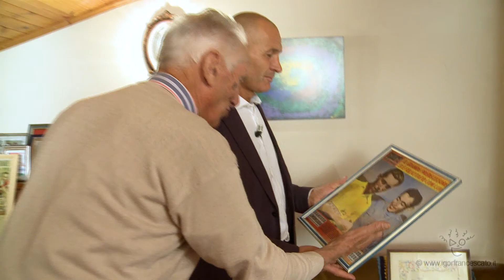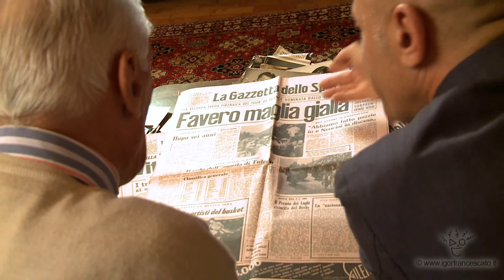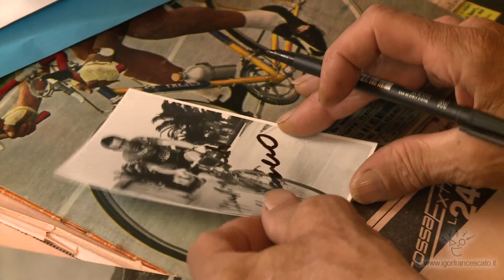VITO FAVERO, il gregario in maglia gialla (estratto)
E' un estratto del documentario realizzato per gli 80 anni dell'ex grande campione del ciclismo Vito Favero (classe 1932), scomparso il 16 maggio. "Ognuno, quando ha fatto quello che ha potuto, ha fatto il suo dovere".
Ciao Vito.